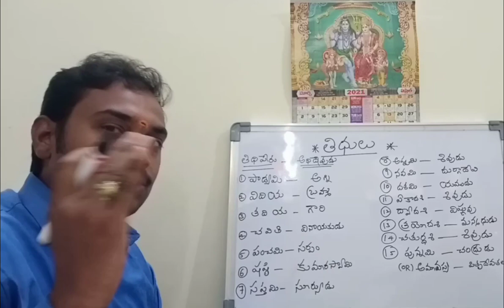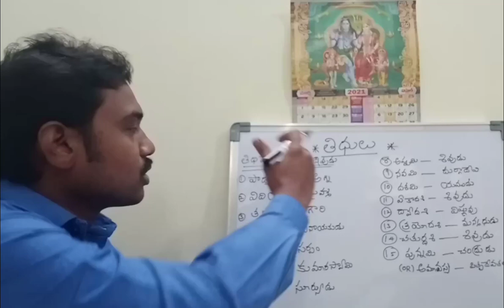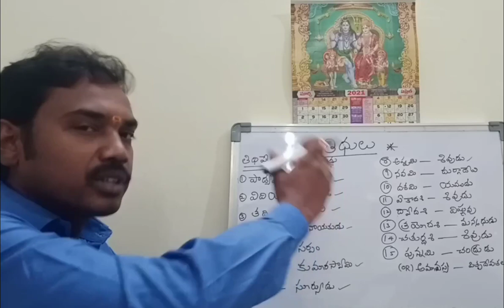Tithulu/Hindu philosophy and temple system/Endowment Grade 3/Hindu philosophy/RAVINDRA CHARI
RAVINDRA CHARI